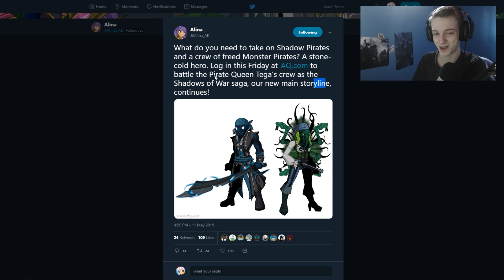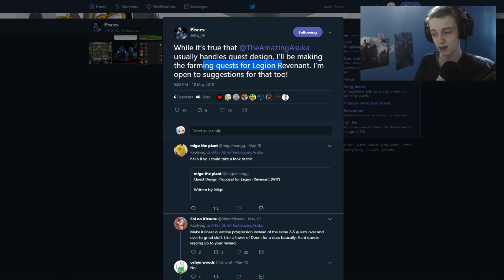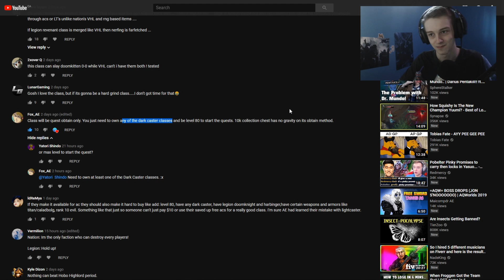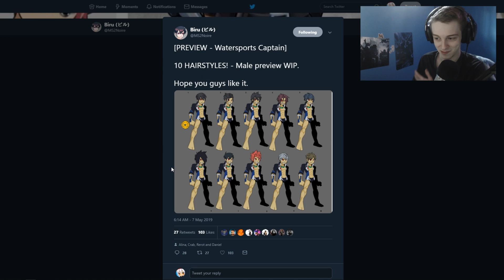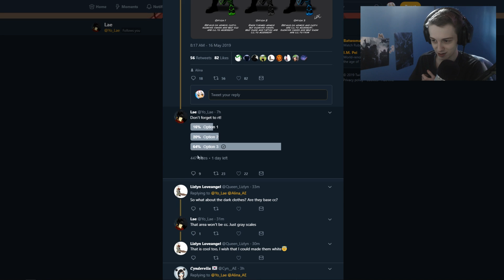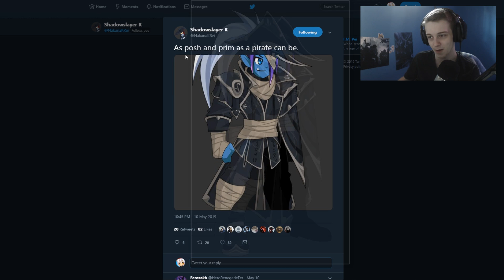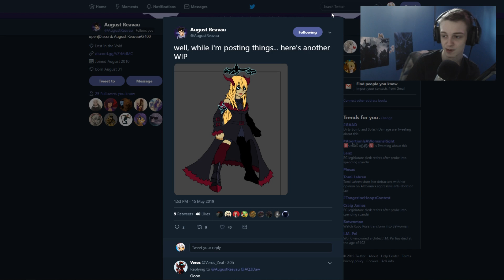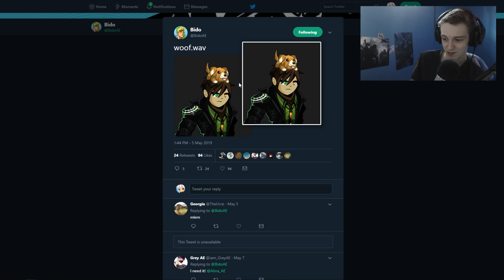Pirates, Summer items and more! AQW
New Pirate and summer gear new legion class fix and more! AQW
►Use Creator Code : koreyx if you play Fortnite or buy games on the Epic Store.
Pirate Items
►You can use StreamLabs Obs For Streaming or recording videos!
►Pc 💾 Specs - i7 6700k , RTX 2080 , 16gb of DDR4